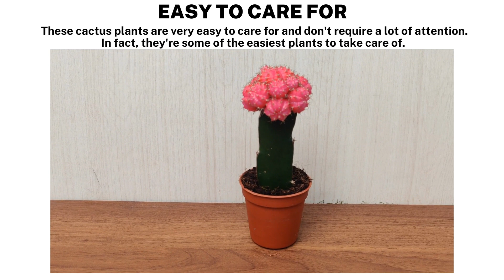Pink Moon Cactus Plant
Looking for a Pink Moon Cactus plant? Look no further! In this video, I will show you where to find this unique and exotic plant.

This channel promotes and provides awareness about plants available in Sanjay Nursery.

 It's an e-commerce site that caters to the gardening needs of customers across India. We cater to both wholesale and retail customers. The main categories we deal in are Plants, Pots, Artificial Plants and Vertical Gardens, Growing media for plants, Lucky Bamboo, Imported flower Seeds and bulbs, and other Gardening accessories.

For personal visit Address : C/o Sanjay Nursery, Pune Solapur Road, Loni Kalbhor, Pune – 412201